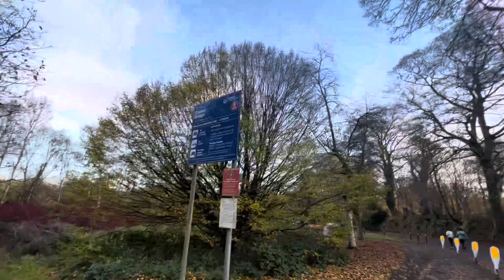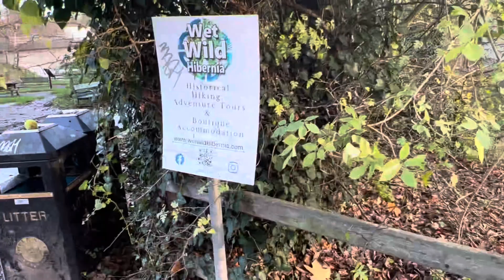Ancient British architecture| OLD SHAW| scenic view of estate park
Old shaw bridge is an example of ancient British architecture